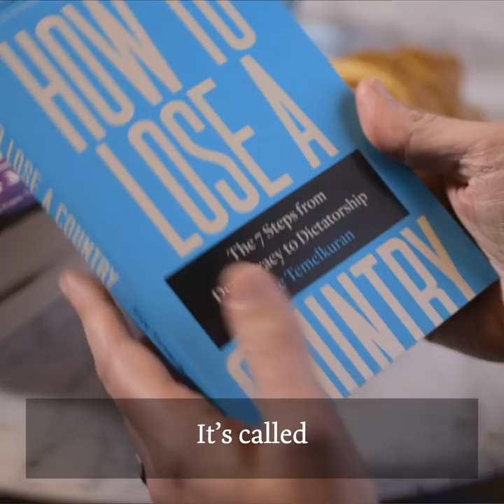Sinéad & Rick's Must Reads - How To Lose a Country by Ece Temelkuran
I don’t recommend a lot of Non-Fiction here, but every now and then something presents itself that demands to be read - and read urgently. Ece is a Turkish journalist, political commentator and author who lives in exile – here, she walks you through the seven steps of how a populist movement can take control of a country, starting with her home country and Hungary, and then moving closer to home and looking at Brexit and Trump.

If you’re looking all around you and feeling overwhelmed by where the world is going, this is an important, current and, most importantly, very readable book about the populist playbook and how it threatens to engulf us all WANT TO SEE MORE CONTENT LIKE THIS?